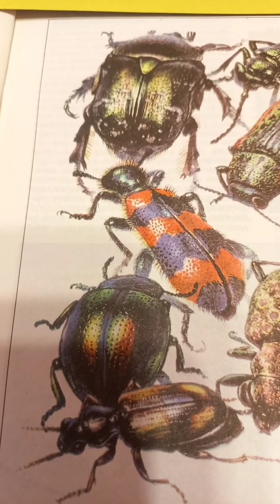Какие Семейства Жуков Показаны на Рисунке Гребенникова В.С.? Напишите, Кого Узнали!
= Какие Семейства Жуков Показаны на Рисунке Гребенникова В.С.? Напишите Каких Жуков Вы Знаете и Кого из Жуков Узнали!
Which Familese of Beetles(Coleoptera) Do You Knowon this Picture of Entomologist and painter Victor Stepanovich Grebennikov?

Uploaded:      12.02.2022, Kiev, Kyiv, the capital of UKRAINE. Uploaded by Dr Victor Fursov, Entomologist, Beekeeper, Teacher.
Загружено:   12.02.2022, Киев, столица Украины. Загружено:  Виктор Фурсов, Энтомолог, Пчеловод, Учитель.

3) Ваш добровольный орг. взнос в поддержку канала = от Вас лично и от имени Галилео Галилея, Карла Линнея, Антони ван Левенгука, Чарльза Дарвина, Жан Анри Фабра, Александра Гумбольта, Карла Фриша, и Михаила Ломоносова - по ЛИНКУ =

VIDEO LINK: